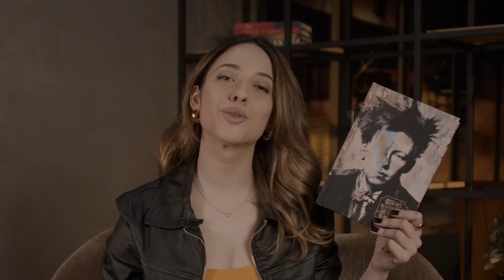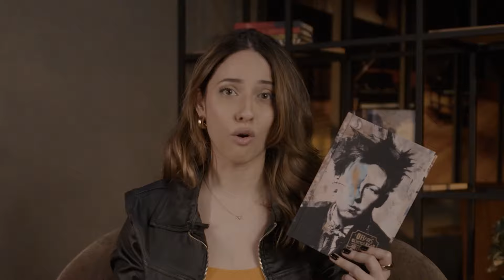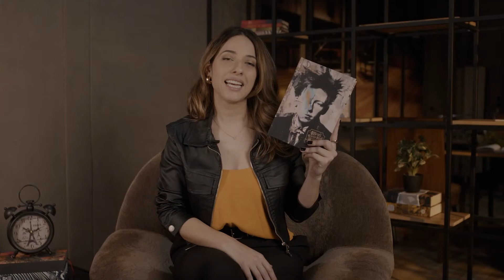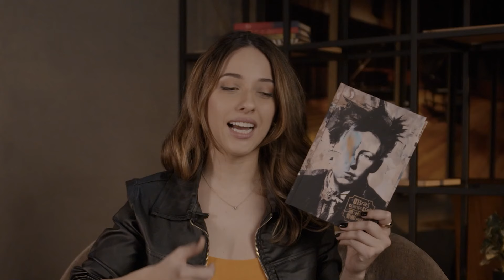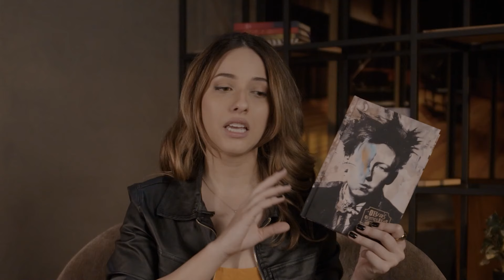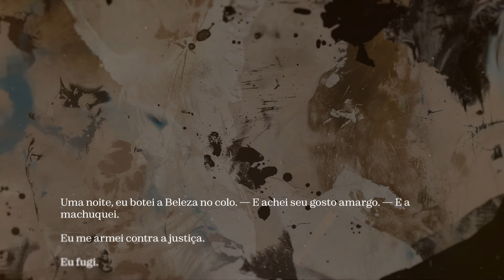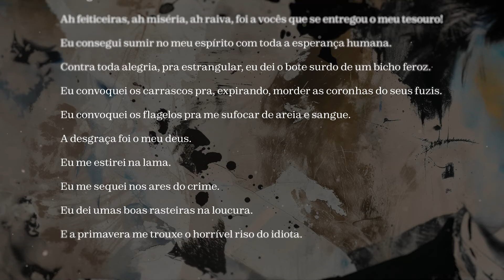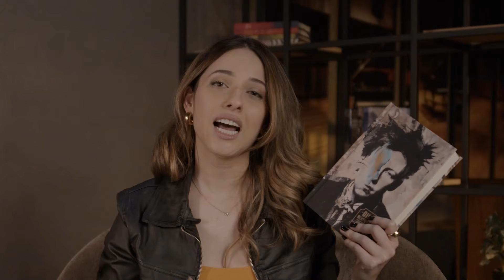Entenda os mistérios por trás dos versos de Rimbaud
Aposentado aos 21 anos, Arthur Rimbaud foi responsável por uma obra meteórica que rompeu com todas as convenções literárias de seu tempo. Sua ousadia na construção dos versos influenciou uma geração de artistas, não apenas no mundo da literatura, mas especialmente no da música.

Neste vídeo, Luiza Pin apresentará algumas particularidades por trás dos versos de Rimbaud, que estampam o box deste mês do Clube de Literatura Clássica. Trata-se de uma edição bilíngue com tradução exclusiva de Guilherme Gontijo Flores — uma verdadeira edição para deixar de herança.